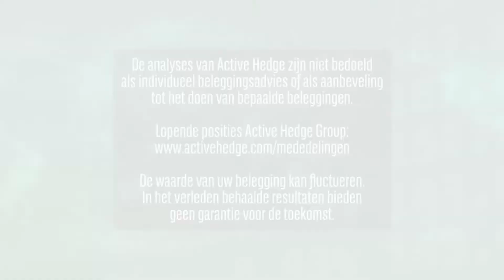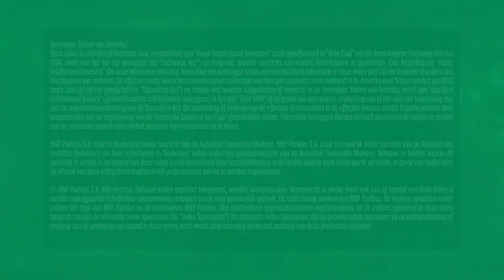31 december 2018 | Markets Update van BNP Paribas Markets